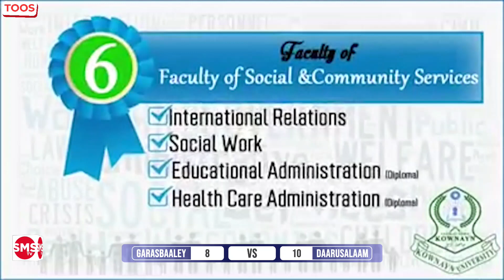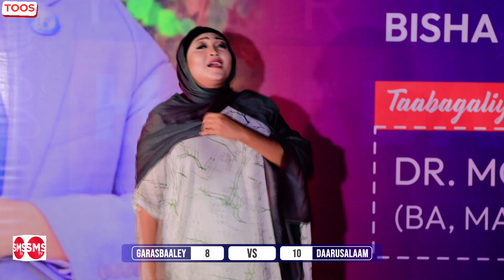Tartanka degmooyinka iyo deegaannada gobolka Banaadir,Daarusalaam VS Garasbaaley wareega 3aad.